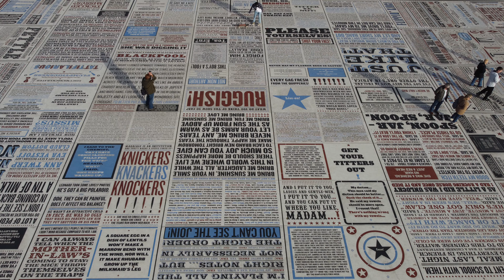The Blackpool Tower